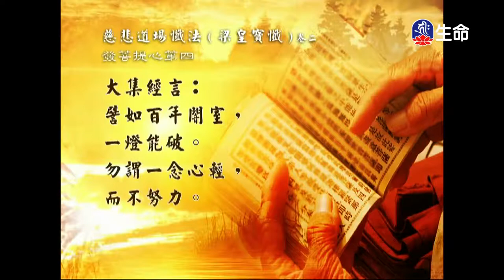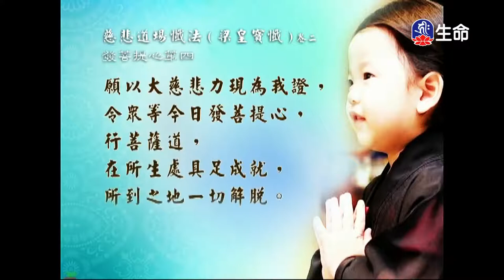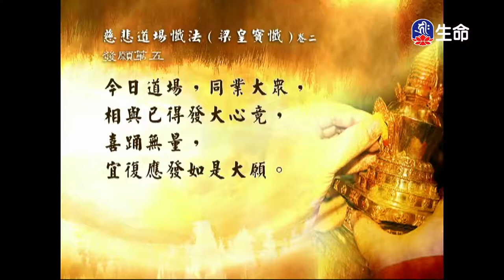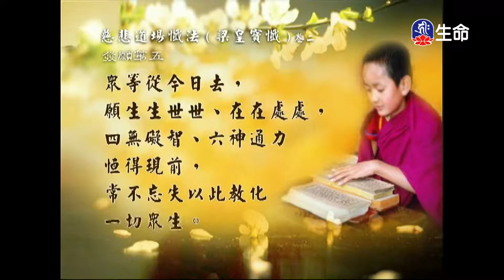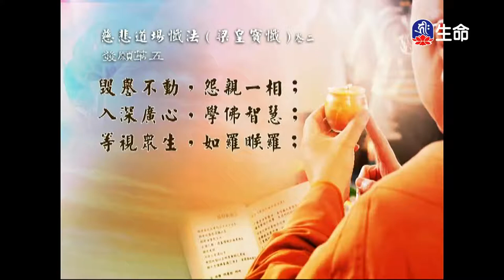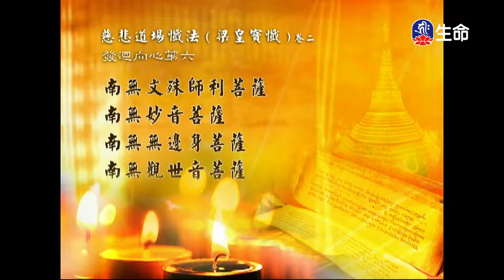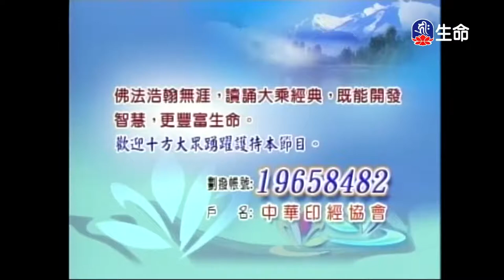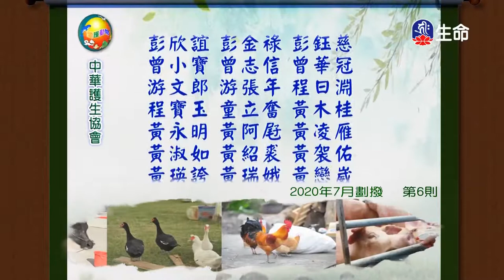經典讀誦_(lifetv_20210314_04:30)